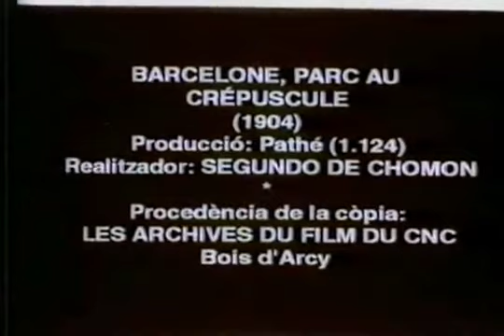Barcelone, Parc au Crépuscule